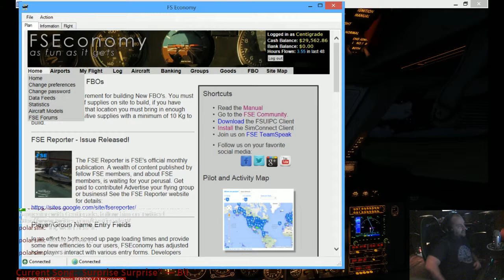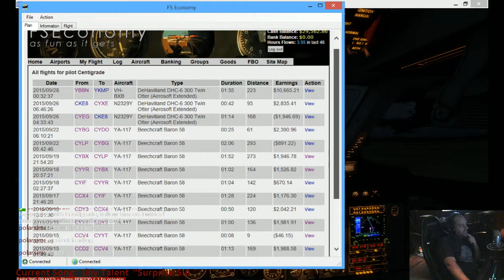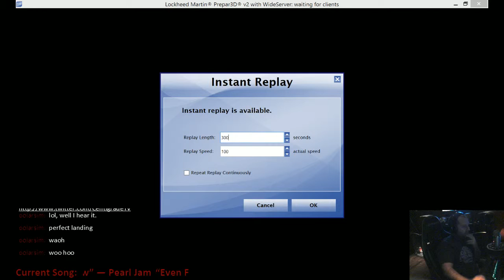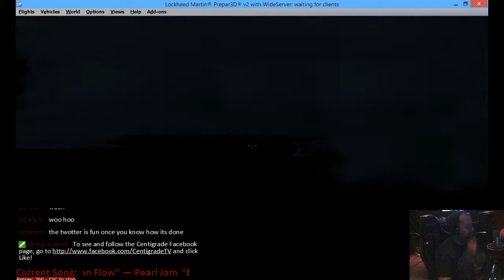[Prepar3D] Night Landing At YKMP In The Twin Otter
After an hour and a half flying from YBBN to YKMP, this was my landing. It was probably one of, if not the best landing I've pulled off yet in P3D. - Sept.